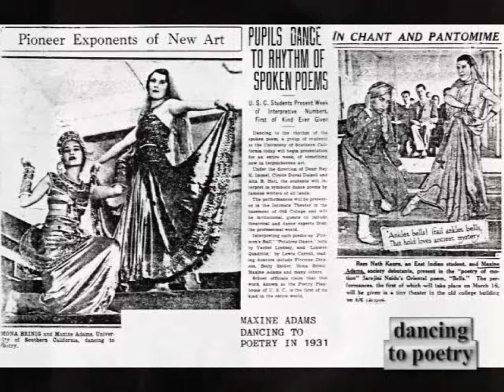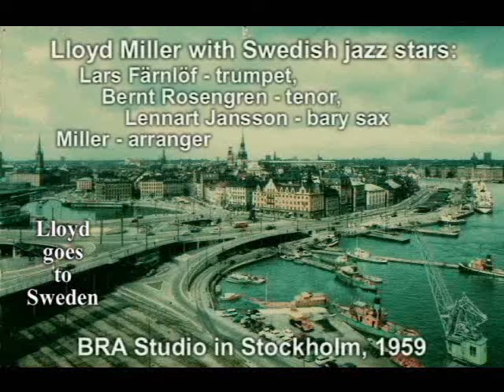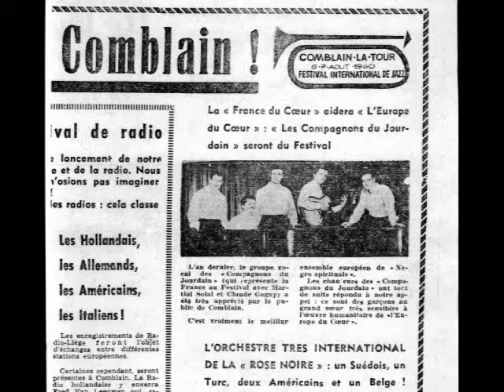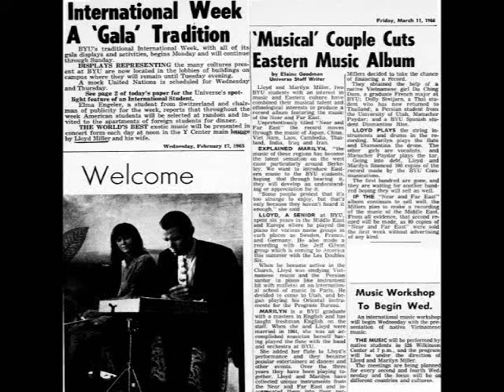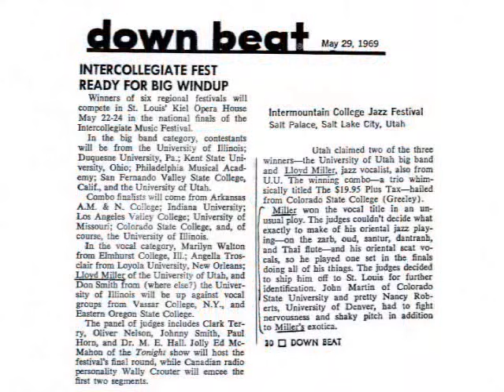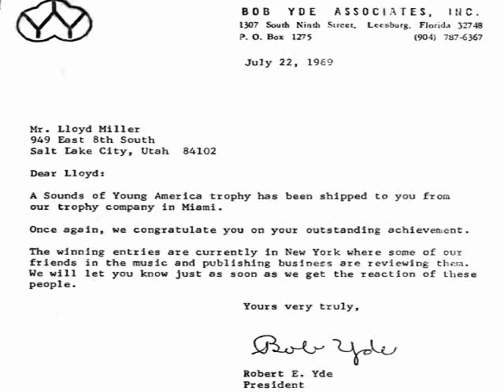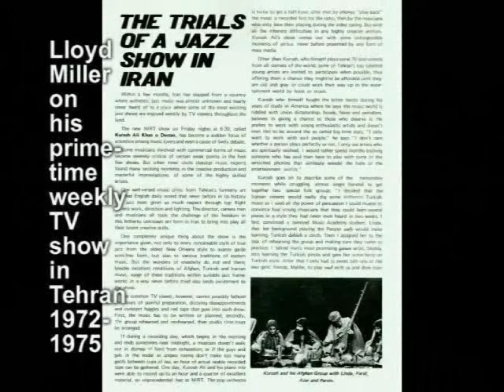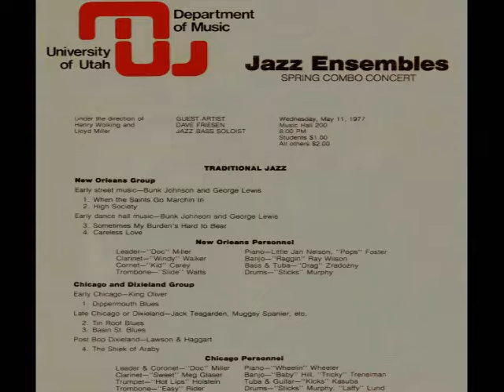Lloyd Miller docmusentry, a story of crazy multi-instrumental 'genius' (?)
None has had a more varied career than Lloyd C. Miller. Born in 1938, Miller has been a jazz man and enthnomusicologist, starting the Smog City Six with his childhood pal and trainee drummer Spencer Dryden at 13. After many concerts and accomplishments over the years, at 18 he left for Iran with his family, stayed there in 1957 then went to Europe to become a noted jazzman in Germany, Switzerland, Sweden, Belgium and France. By 1960 he was serving as soloist in the ensemble of noted jazz composer Jef Gilson in Paris recording his own piano LP and also a well received LP and touring with Gilson. In 1963 Miller returned to the US to earn his MA in Middle East Studies at BYU. In France he had studied over a dozen languages at the Ecole Nationale des Langues Orientales Vivantes along with Linguistics with Professor Emile Benveniste at the Sorbonne and College de France. Miller also studied Persian, Vietnamese and Indian music at the Centre d’etudes de Musique Orientale.
     After BYU, Miller entered the PhD program at University of Utah and in 1970 received a Fulbright Scholarship to research Middle Eastern music in Iran, Afghanistan and neighboring areas primarily based in Tehran.  While there, he hosted a prime-time musical variety television show, and worked as an arts critic and journalist.  For 15 years taught Persian, Afghan, and Far Eastern music at University of Utah and for 15 years at BYU. In 1994 he received his doctorate degree in Middle East Studies from University of Utah with an emphasis on Persian music and a minor in jazz. All the while, Miller scored music, is the author of Music and Song in Persia plus a dozen other scholastic books on jazz and world music. His acclaimed 1968 vinyl recording Oriental Jazz more recently was sold for up to $600. He was booked to perform at the first Woodstock Music Festival (although stormy weather disrupted that engagement) and has enjoyed a legendary career in jazz performing with numerous ensembles including the Lloyd Miller Trio, SwingnJive, Worldclass Combo, the Salt City Saints, Roaring Twenties, L.A. Blues, the Oom Papas, Costa Caliente, Cajun Gumbo, Eastern Arts, Earth Tones, etc. Also his music has been premiered by the Utah Symphony and Colorado Springs Symphony. Just a few examples of his music and history is shared in this video.